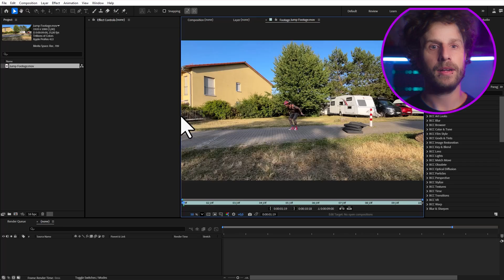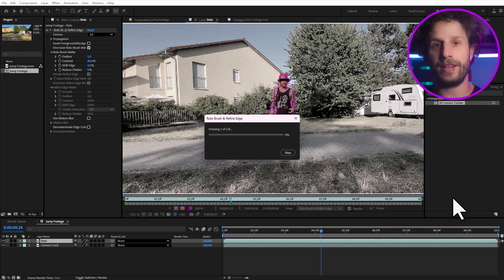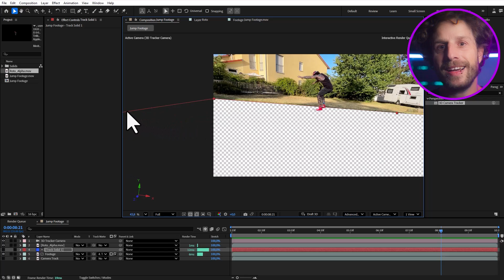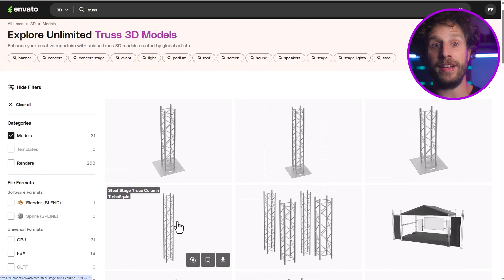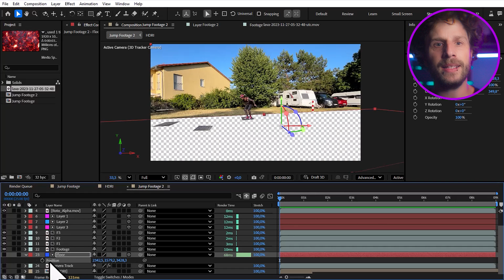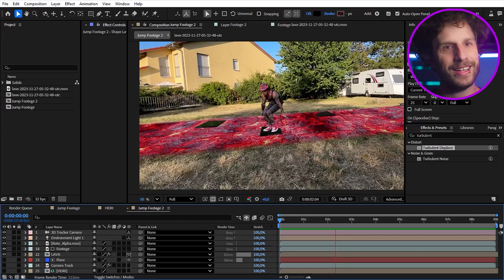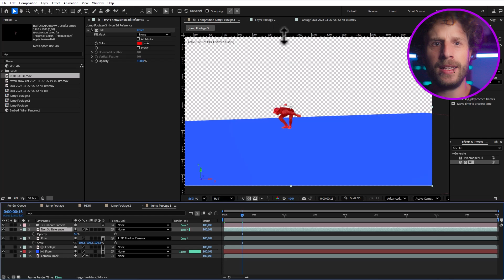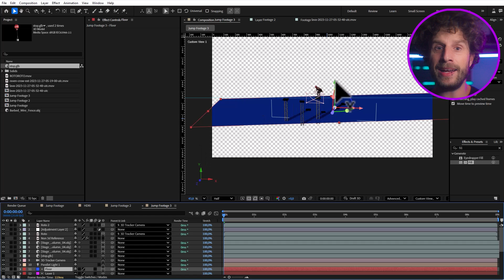ADVANCED After Effects 3D COMPOSITING Tutorial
Here's a YouTube description based on your script, with a focus on engagement, keywords, and clear calls to action:

Master Compositing in After Effects: From Roto to 3D Tracking & Realistic Shadows!
What's up, creative minds! Today, we're diving deep into the electrifying world of compositing in After Effects. Get ready to unlock pro-level techniques including motion tracking, precise rotoscoping, incredible 3D integration, and a truckload of After Effects tips and tricks you won't find just anywhere.

You saw those three epic scenes in the intro, right? I'm going to walk you through each one, stepping up the complexity with every shot. We'll start simple and then unleash some truly advanced features. By the end, you won't just be able to recreate these exact shots – you'll be a certified compositing master, ready to tackle anything!

And if you stick around for that final shot... oh boy, you're in for a treat! We're talking 3D tracking your scene, stabilizing everything in full 3D, seamlessly integrating your rotoscoped self, and even re-animating your movements with realistic shadows. Impossible, you say? Nah, just clever thinking! So, buckle up, because here we go!

What You'll Learn in This Tutorial:
Shot 1: The Foundation

Smartphone filming tips for easy compositing.

Setting up your project for 3D Camera Tracking.

Mastering the Roto Brush Tool 3.0 for lightning-fast rotoscoping.

Adding motion blur and decontaminating edge colors for seamless integration.

Rendering with Alpha Channel for transparency.

Refining your 3D track and defining your ground plane.

Creating 3D platforms and integrating 3D assets from Envato Elements.

Working with Environment Lights and HDRIs for realistic lighting and reflections.

Pro tips for 3D depth perception and making 3D platforms with bevel and extrude!

Shot 2: Video Integration

Seamlessly integrate stock video footage (like a lava flow!) into your 3D scene.

Using the Motion Tile effect for infinite backgrounds.

Animating Turbulent Displace for dynamic textures.

Shot 3: Next-Level 3D Character Integration (Advanced!)

Placing your rotoscoped self directly into 3D space.

The "6D to 3D" trick: Parenting roto to the camera.

Re-animating your movements in 3D space with ease.

Adding parallel lights for realistic 3D shadows.

Animating the camera for dynamic drone shots or refined movements.

Resources & Tools Mentioned:
Adobe After Effects (Duh!)

Envato Elements: My secret weapon for millions of stock videos, music, sound effects, photos, graphic templates, fonts, web templates, and 3D assets! Plus, their new AI tools are game-changers.

If you're serious about taking your After Effects skills to the next level, this tutorial is a must-watch. From beginner-friendly starting points to advanced compositing workflows even pros sometimes miss, you'll gain the confidence to create truly mind-blowing visuals.

If you found this helpful, please hit that Like button, Subscribe for more After Effects tutorials and VFX breakdowns, and let me know in the comments what crazy composite you're going to create next!